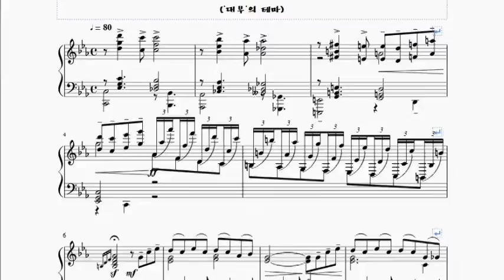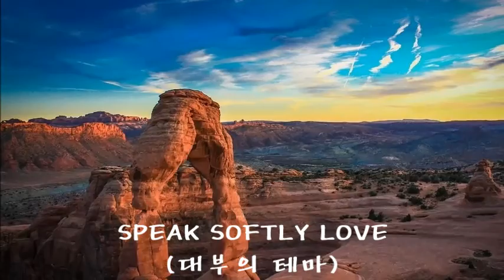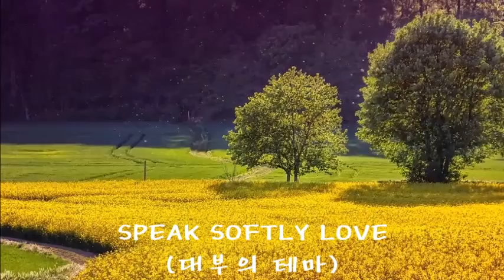Speak softly love - Piano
(사랑한다고 부드럽게 말해요)
영화 '대부'의 테마